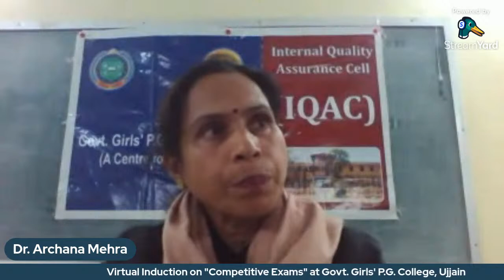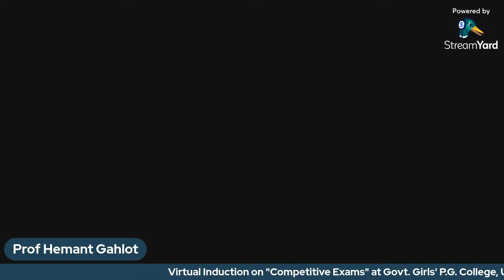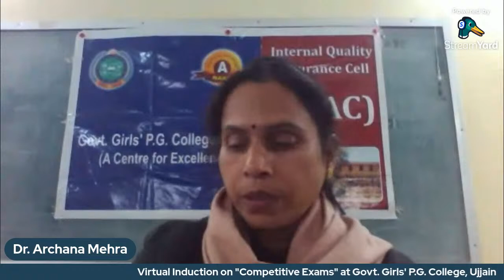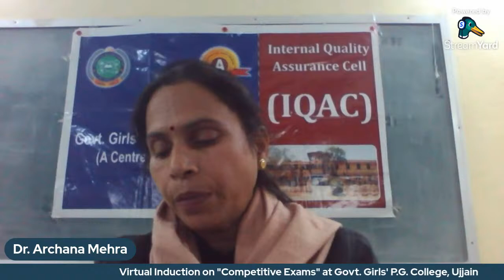Virtual Induction on "Competitive Exams"